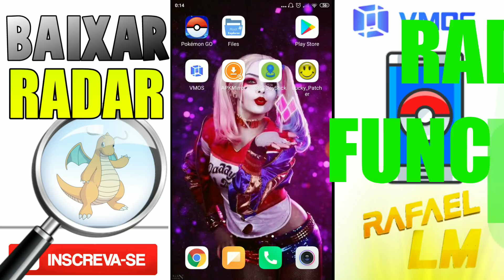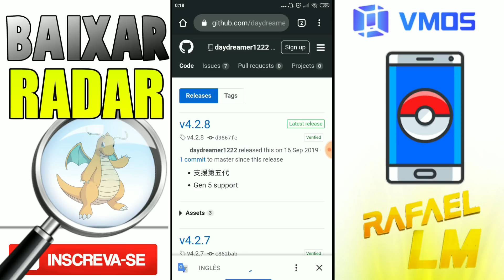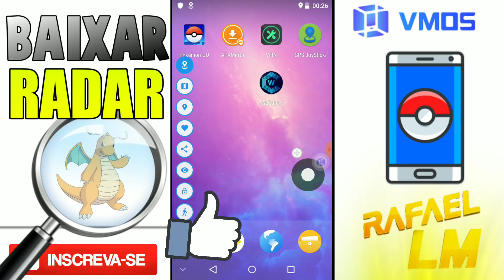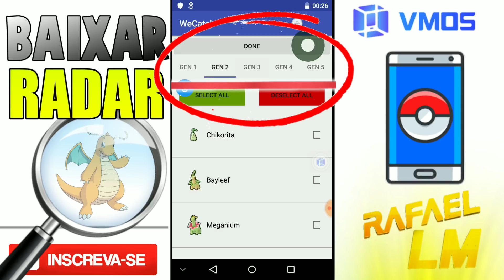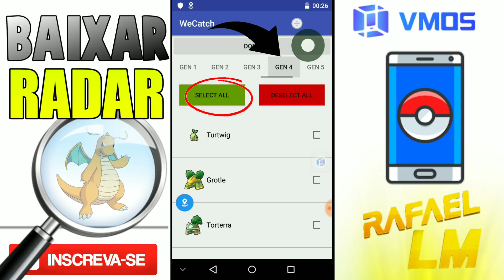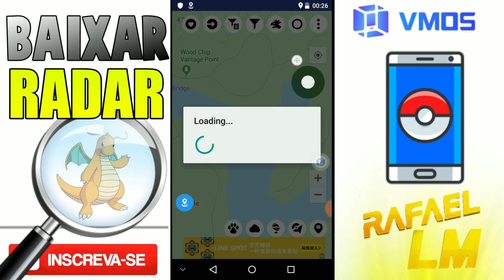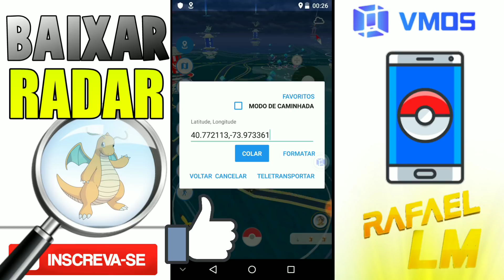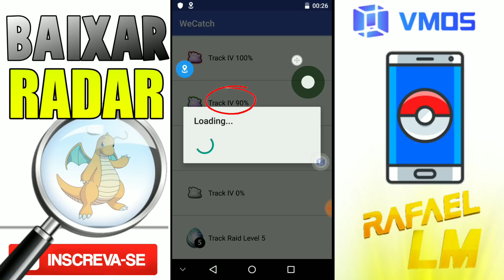Melhor Radar Para Pokémon Go Como Pegar Muitos Pokémon Raros & Pokémons 100 iV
Melhor aplicativo de Rastrear Pokémon para conseguir muitos Doces e Conseguir
APLICATIVO RADAR PARA USAR COM FLY GPS NO POKÉMON GO, MELHOR RADAR PARA PEGAR OS MELHORES POKÉMON 💯 iV Pokémon Go

Fly Gps Joystick Funcionando para ANDROID atualizado Depois da atualização 0.163.4 Pokémon Go
Finalmente o novo guia de FakeGPSPokémonGOLM usando o VMOS ou seja nos Android mais atulizados! SIM! Agora o Fly / Fake GPS roda no Android 6, 7, 8 ,9 e 10 SEM PRECISAR DE ROOT

 Usem o Cupom ( RAFAELLM10 ) e Ganha 10% De Descontos Nas Compras

 Realmente de maneira rápida e simples você pode jogar Pokémon GO no seu Android atualizado sem prejudicar ou sem fazer ROOT! Para atualizações do guia, veja o comentário fixado!

    Minha PSN PS4 ( YouTube_RafaelLM )